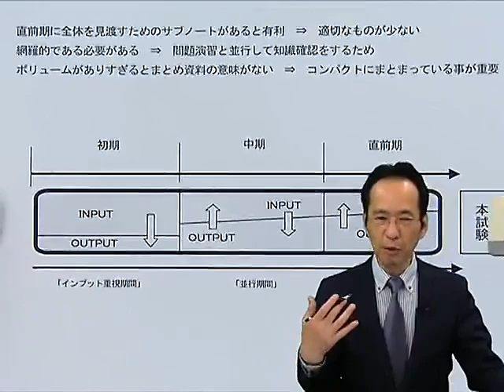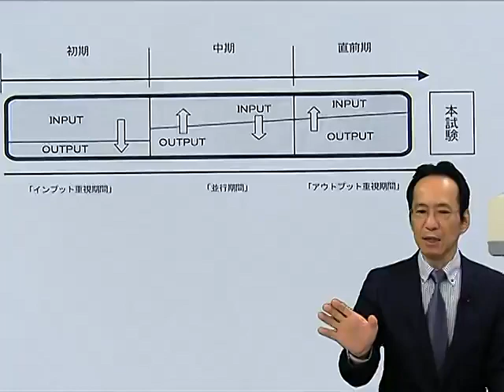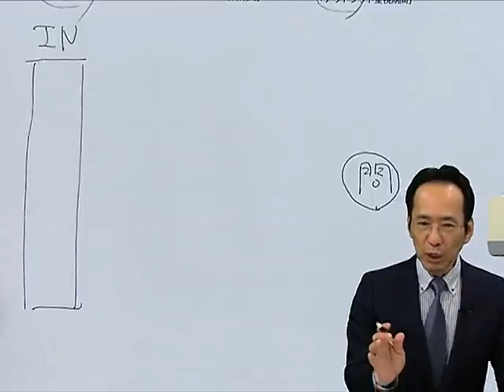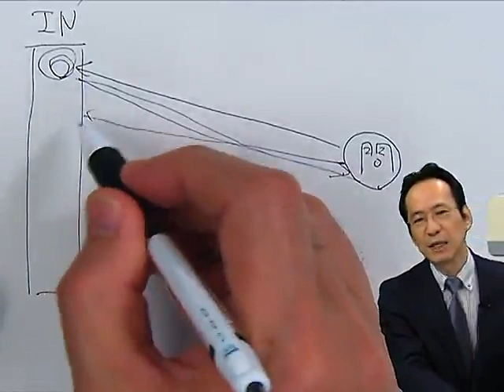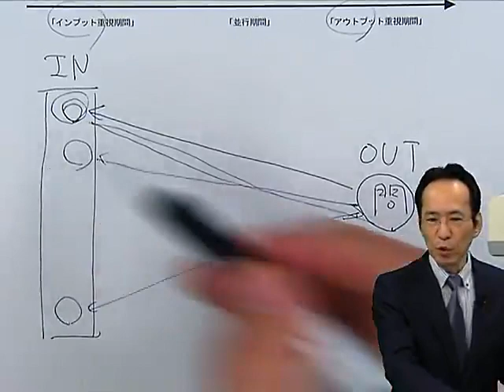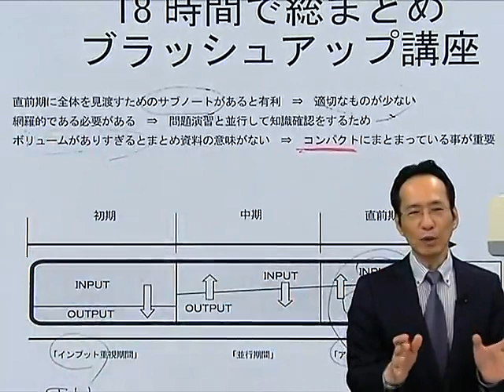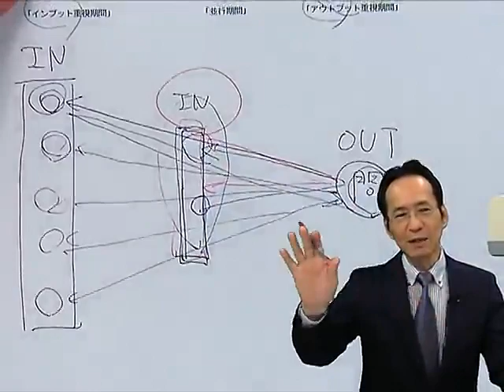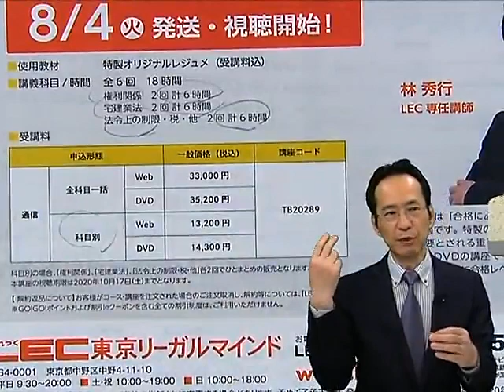【LEC宅建士】１８時間で総まとめブラッシュアッププロモ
宅建試験３分野を各6時間（合計18時間）のハイスピードで駆け抜ける！
本講座で使用する「特製レジュメ」は、本試験当日までフルに使える強力なサブノートになります。
【2020合格目標 LEC宅建‹道場›Webページ】